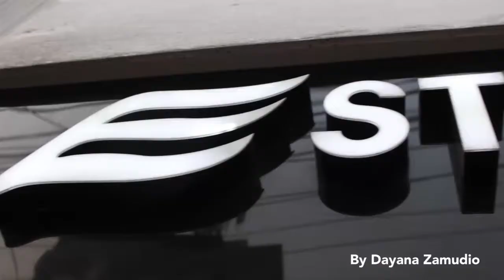CALZADO ESTODAS Primavera-Verano 2018